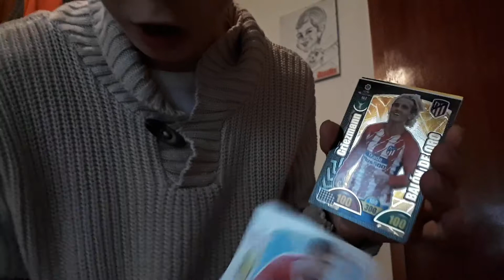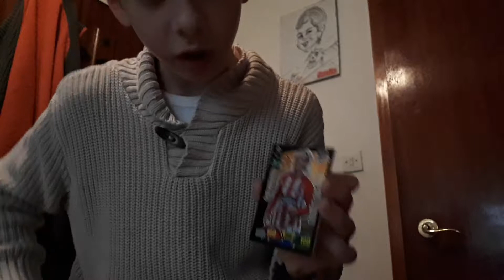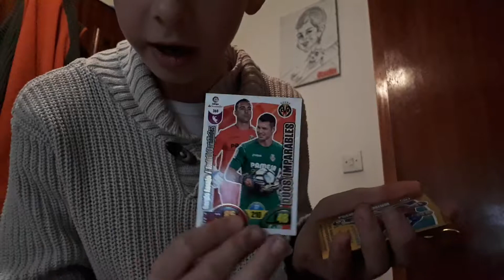¡¡ME TOCA A GRIEZMANN BALON DE ORO!!